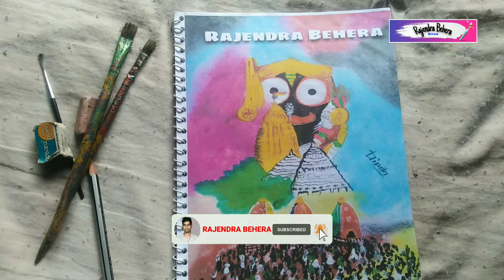JANMASHTAMI SPECIAL ll Rajendra Behera ll Episod-3 @Vilas Nayak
It is not easy to draw beautiful drawings. But, you can always get better if you get the right training at the right time. If you want to let your kids learn drawing skills, you can go for some special step by step drawing books that are meant for kids.